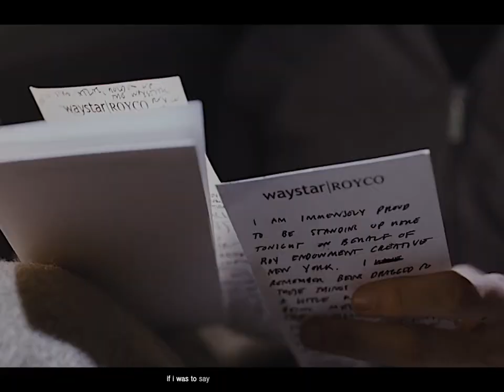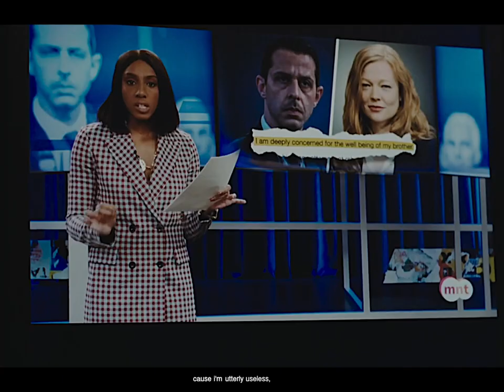Kendall Roy - Useless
sorry for the re-upload, i had to fix some things!